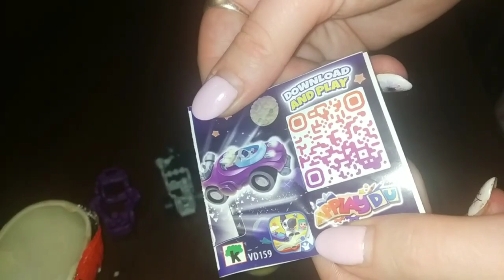Kinder surprise unboxing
🌼СM